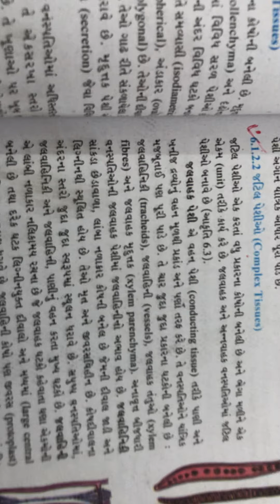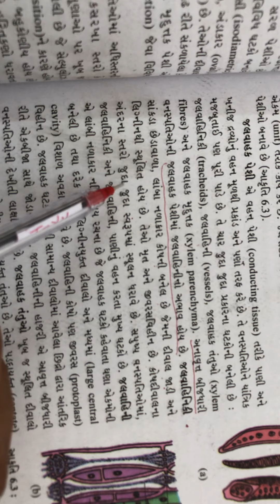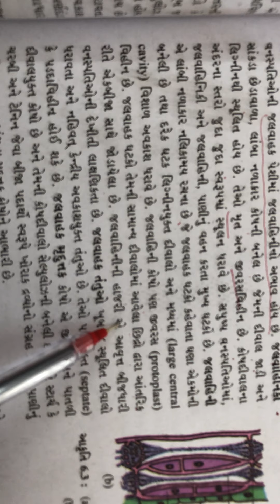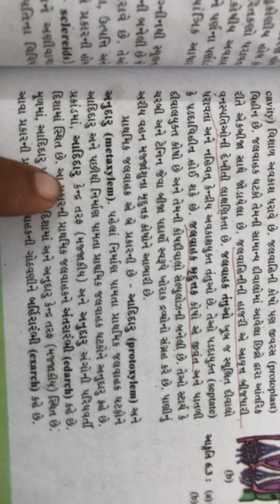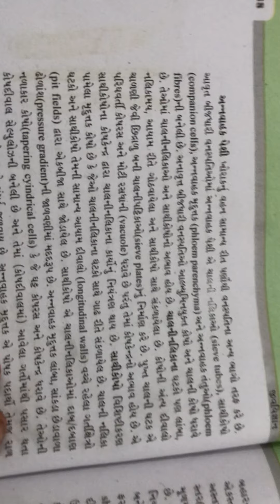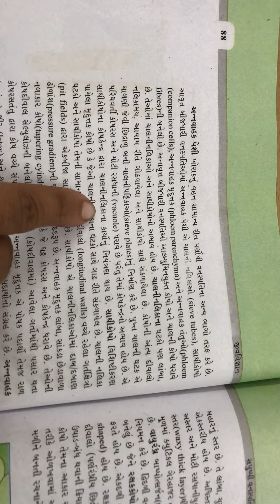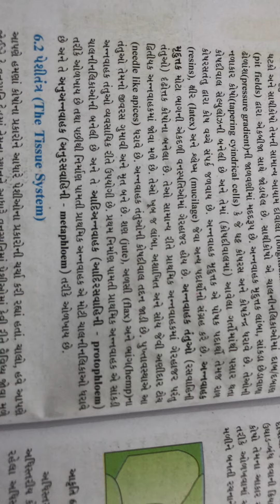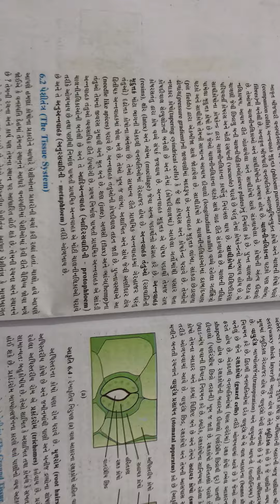Std -11 guj medium ch-6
Jatil peshi